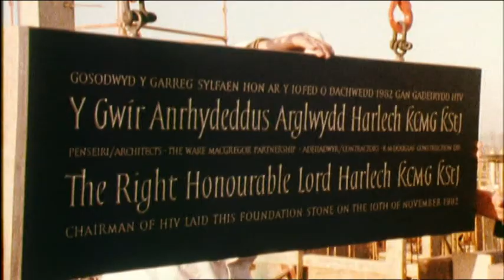HTV Culverhouse Cross Studios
An excerpt from the documentary 'Your Channel' that shows the Culverhouse Cross studios in Cardiff being built, and contains a clip from a spectacularly 1980s-looking opening show.

The studio complex was built in 1984 and is due to vacated by June 2013, then demolished to make way for a housing development.